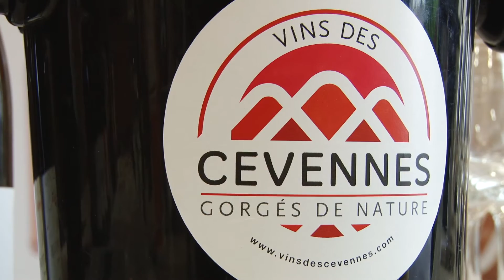Présentation de l'IGP Vins des Cévennes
Sur le territoire Cévenol, 20 caves coopératives et 50 particulières sont implantées sur 65 communes et représentent plus de 1000 hectares de vignes. Et pourtant, ces vins tous labellisés ou médaillés ne sont que trop peu connus. Le Projet de territoire d'Alès Agglomération, élaboré et voté à l'unanimité par les élus, met en exergue la volonté de l'Agglo de préserver et dynamiser l'agriculture locale et de valoriser les filières courtes. C'est dans ce sens que l'Agence de Développement Alès Myriapolis a réuni les membres du Syndicat de l'IGP Vins des Cévennes pour une matinée de présentation de cette " indication géographique protégée".